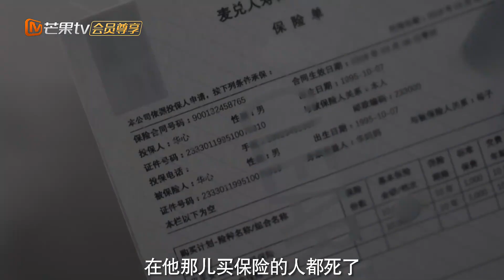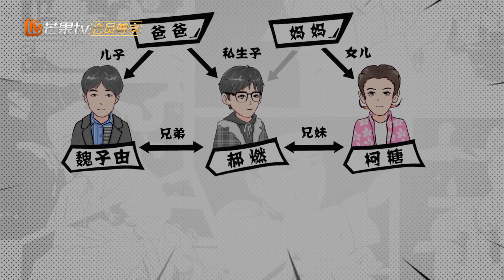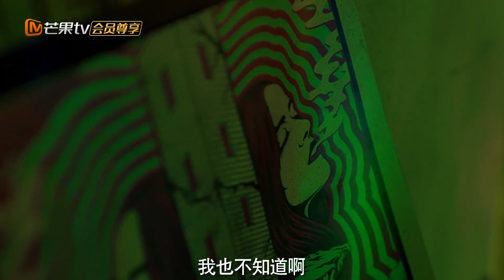明侦剧本再现 白敬亭的混乱关系 《目标人物》丨MGTV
《目标人物》是《明星大侦探》衍生互动微剧。每天芒城都会发生诡异案件，居然都与“赏金猎人”网站有关，而犯罪天才意外失忆被卷入废弃基地的逃生游戏，他能否从这场危机四伏的游戏中安全脱身？

11月11日起，每周三下午19点芒果TV国际APP《目标人物》准时邀您共度悬疑刺激的推理时光。